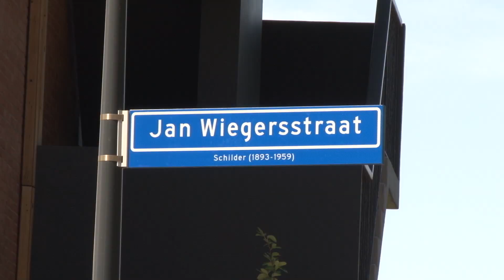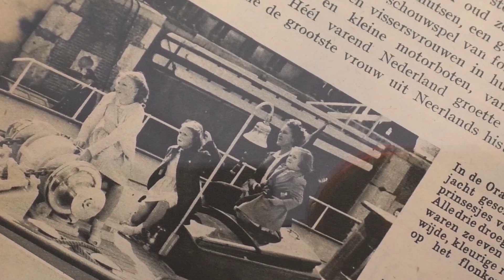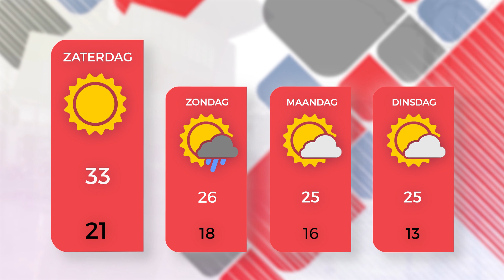1Twente Nieuws vrijdag 26 juli 2019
Onderwerpen:
0:21 Opnieuw een steekpartij in Almelo
0:42 Huurders willen vrijheid terug na flatbrand
1:09 Japanse duizendknoop is niet uit te roeien
3:42 Frank en Rogier restylen huis in Hengelo
5:25 Koninklijke sloep terug naar koninklijk jacht
7:06 weerbericht